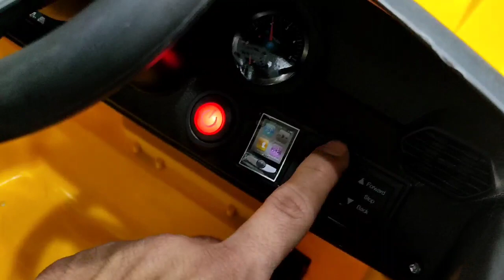سياره لامبورجيني اوروس /01101811713 معرض هيما شوب HEMASHOP